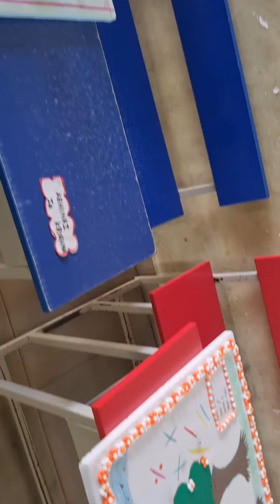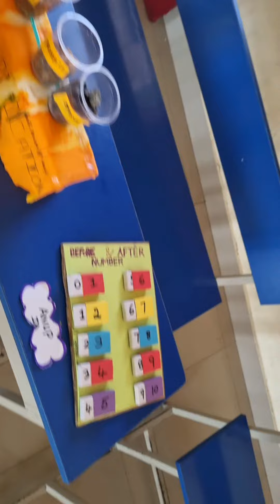Science fair projects for kids | Science fair ideas |science projects 2024